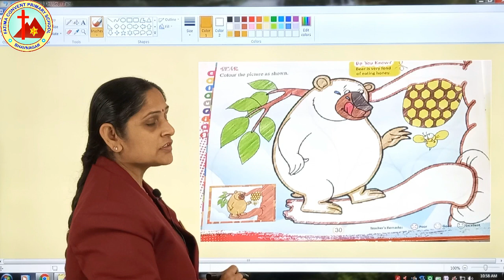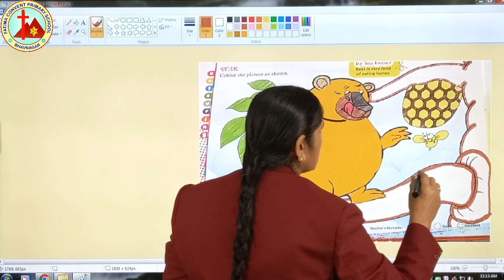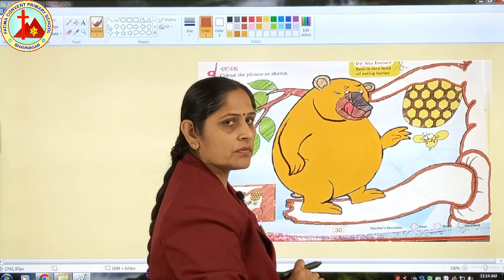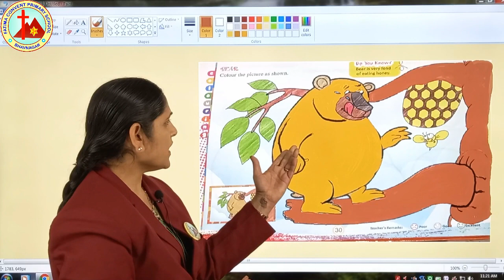Colouring l HKG l Guj Med l Page 30 l E Learning l Mrs Kalpana